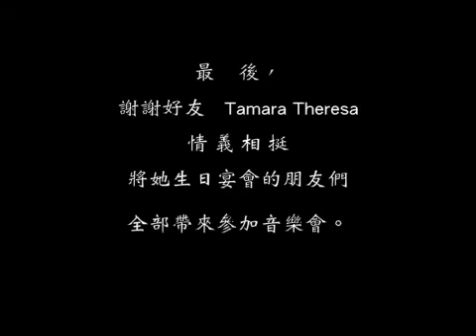Aneesha Erhu 豐收鑼鼓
豐收鑼鼓